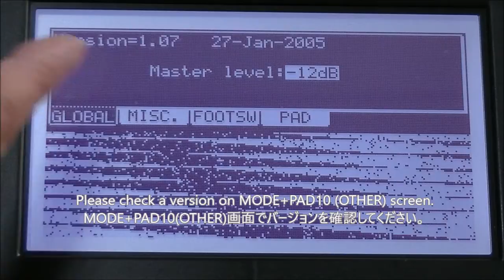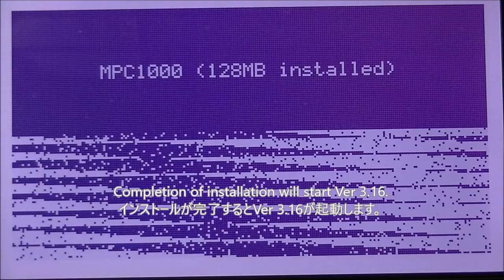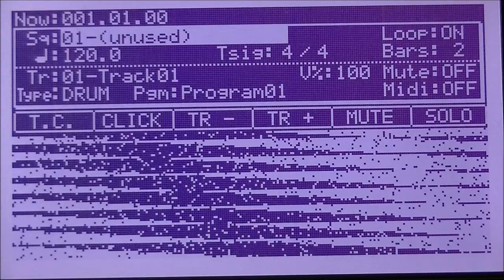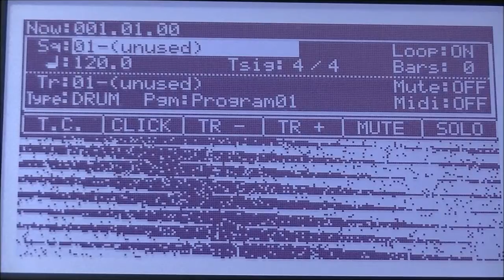How to Install JJ OS (free Ver.3.16). MPC1000